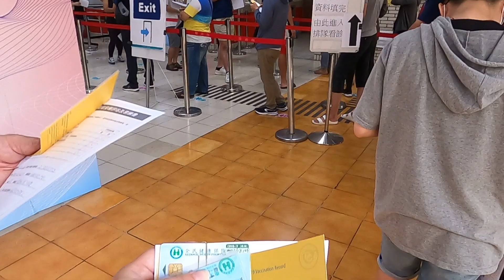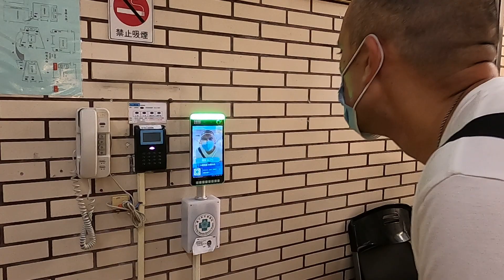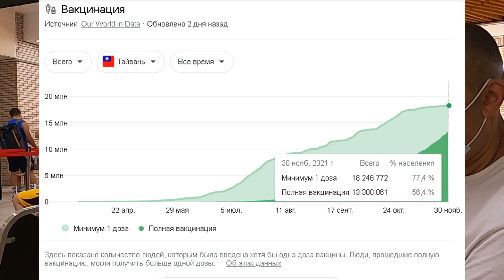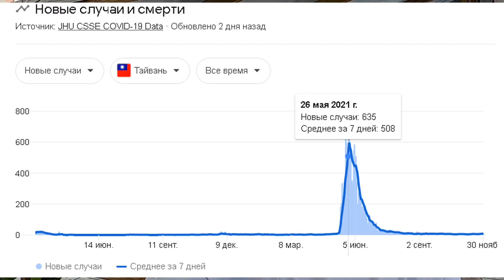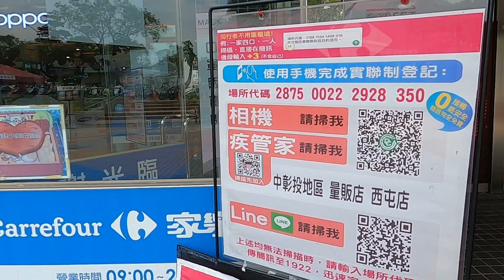ВАКЦИНАЦИЯ НА ТАЙВАНЕ MEDIGEN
Мы покажем процесс вакцинации на Тайване местной вакциной Medigen, а также о применении QR кодов при посещении заведений